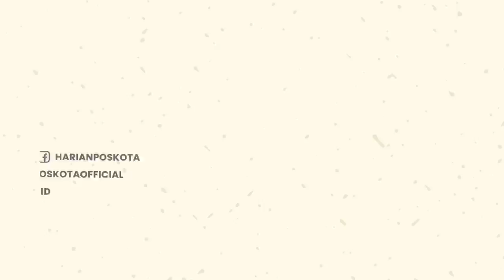Duh! Ngebut di Jalan, Bus ini Nyaris Terjun dari Atas Flyover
Sebuah bus menabrak pembatasan jalan dan nyaris terjun dari atas flyover di Jalan Bypass pada Selasa (28/6/2022).

Kejadian tersebut terjadi sekitar pukul 22:30 wib, menurut keterangan warga, bus itu melaju dengan berkecepatan cukup tinggi.

Belum diketahui secara pasti adanya korban jiwa dalam peristiwa tersebut, namun supir bus mengalami kritis dan langsung dilarikan kerumah sakit terdekat.

-YPN-